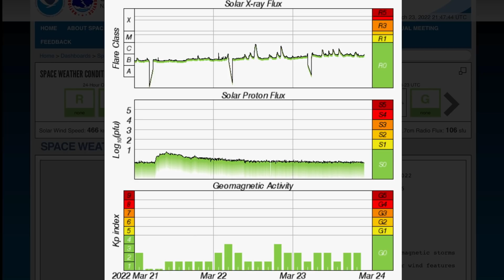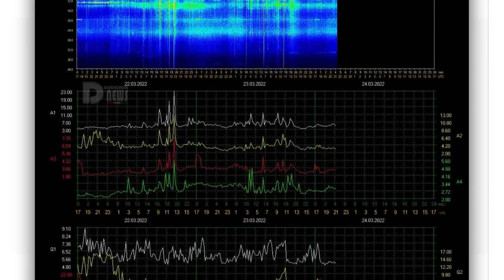TAIWAN EARTHQUAKES / Volcanoes POPPING OFF / World Weather Forecast / OUR Sun Today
March 23, 2022

5 Day not so normal World Weather forecast. Plus a look at spaceweather for today.